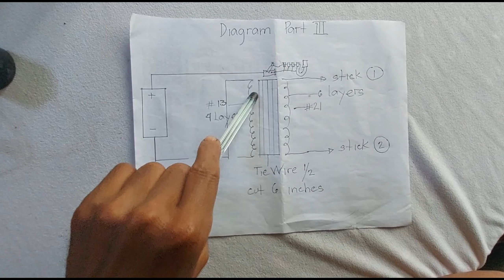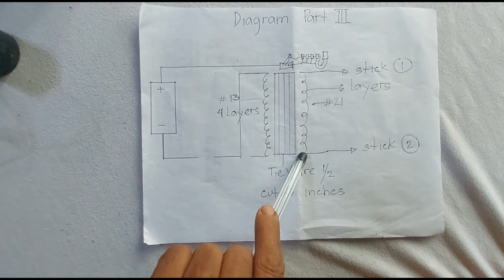PART 3: DIAGRAM FISH STUNNER | Oneng Simon TV